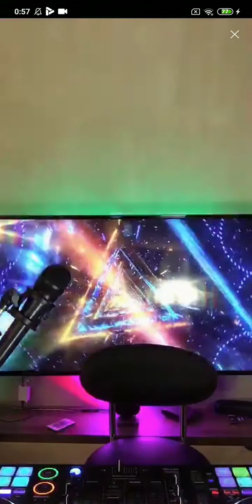#2 Phint on Bigo Live Indonesia 14/01/2021